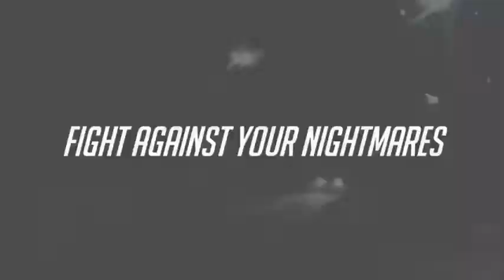AGAINST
AGAINST is an Action game, developed and published by Joy Way, scheduled to be released in 2022.
AGAINST is a combat rhythm VR game that will immerse you in a dark comics story. Follow the beat to shoot and slice your way through evil henchmen of Dr. Vice. Empowering music is your only way out from these crime-ridden streets.